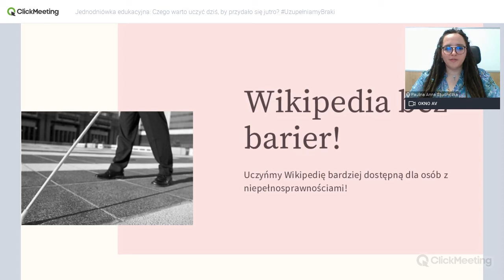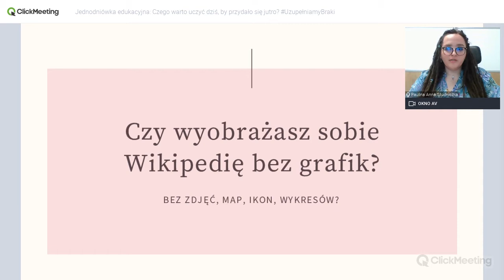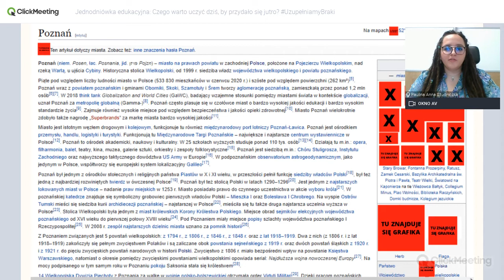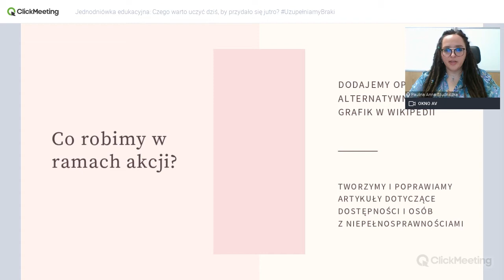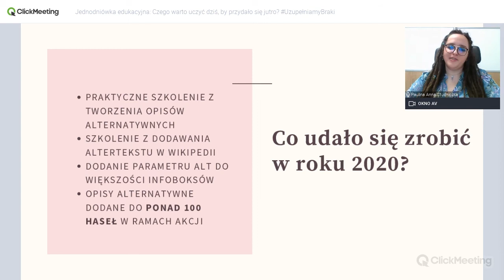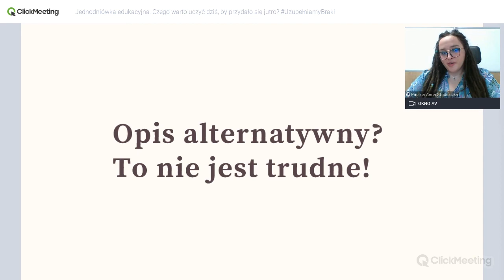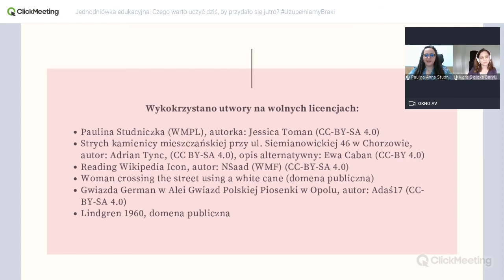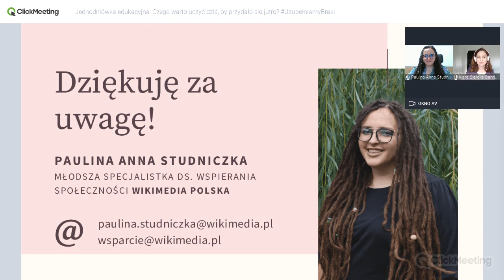Wikipedia bez barier!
Jednodniówka edukacyjna "Czego warto uczyć dziś by przydało się jutro"

Wykład pt. "Wikipedia ber barier! – uczyńmy Wikipedię bardziej dostępną dla osób z niepełnosprawnościami" - Paulina Anna Studniczka (Wikimedia Polska)